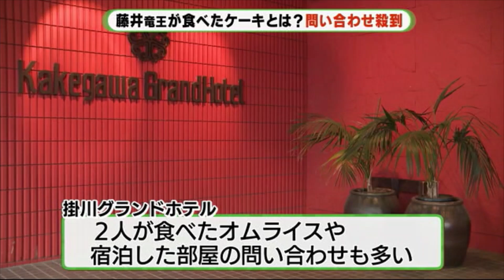将棋王将戦 藤井聡太竜王が食べたケーキは茶どころ掛川ならでは 問い合わせ殺到し完売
静岡県掛川市で熱戦が繰り広げられた将棋の王将戦。勝負の行方とともに注目されたのが「おやつ」です。

中でも藤井聡太竜王が食べたおやつに問い合わせが殺到しています。

掛川城の二の丸茶室で行われた将棋の王将戦・第1局。

史上最年少での五冠を狙う藤井聡太竜王が、渡辺明王将との初戦を制しました。

勝負の行方とともに注目されたのが「食事とおやつ」です。

担当した掛川グランドホテルは12種類の料理と5種類のおやつを用意し、提供しました。

特に話題になったのが

開発したパティシエ　「こちらが藤井竜王が召し上がったお茶のケーキになります」

10日午前のデザートに藤井竜王が注文した「CHABATAKEケーキ」。

掛川グランドホテルとJA掛川市が開発し、3年ほど前から販売している人気の商品ですが、すぐに問い合わせが殺到しました。

掛川グランドホテル・上田武総支配人　「両棋士が食べられたスイーツの内容に関して教えてほしいと。実際に行ったら食べられるのか、販売しているのかという問い合わせがたくさん入ってきた」

掛川茶をふんだんに使用し。生地やクリームを何層にも重ねた手作りのケーキで、きのうは50食以上を用意しましたが、即完売しました。

掛川グランドホテル・上田武総支配人　「いつもよりかは多くそろえていたけど、ここまで爆発的にリクエストがあるとは思わなくて想像以上。1日に12本の製造が限界でして、きのうから徹夜で製造していて、これから販売も増やしていく」

CHABATAKEケーキは完売中ですが、急ピッチで製造し、掛川グランドホテルやインターネットで販売する予定です。

こちらのホテルには2人が食べたオムライスや、宿泊した部屋についての問い合わせも多いということで、王将戦の反響はしばらく続きそうです。